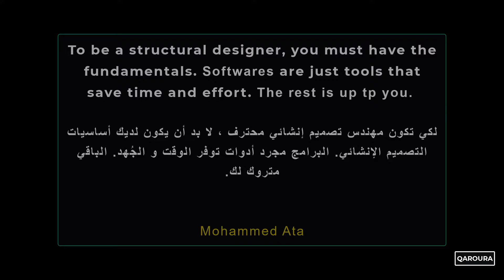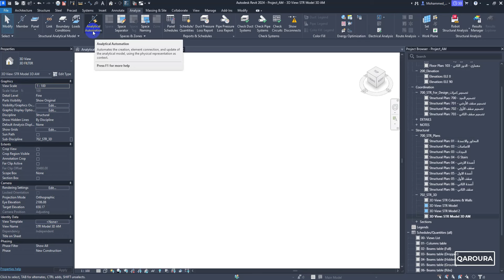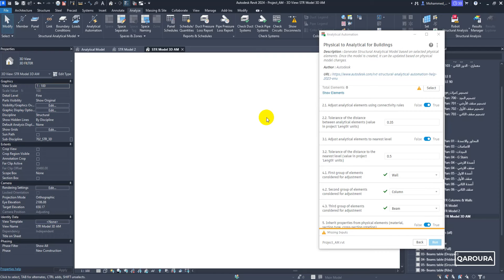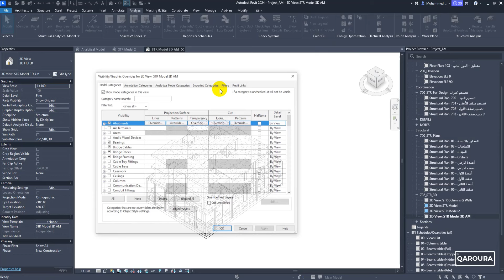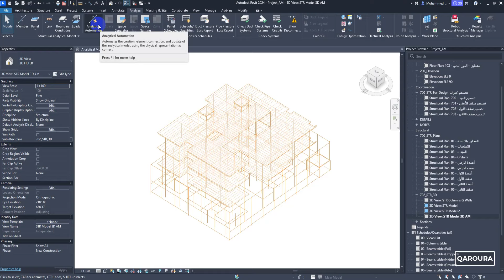STR_Design_Revit -06-22- Revit Analytical - Analytical automation in Revit ( from version 2023 ... )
هذا الفيديو يوضح كيف يمكن توليد ال analytical model داخل ريفيت بداية من نسخة ريفيت 2023
اعرف تفاصيل كورس التصميم الانشائي باستخدام ريفيت من هنا
و تقدر تشوف سلسلة كورساتنا من هنا و تستفيد من عروضنا المتاحة حاليا علي السلسلة كاملة ، او اي كورس من كورساتنا المختلفة  ✋
كمان اسأل علي عروضنا المختلفة و عند الاشتراك في السلسلة كاملة.